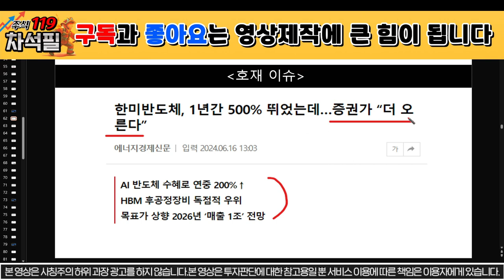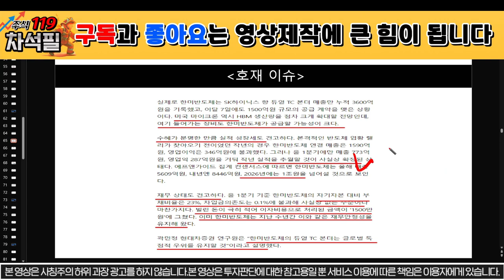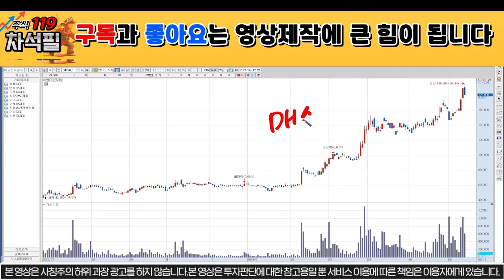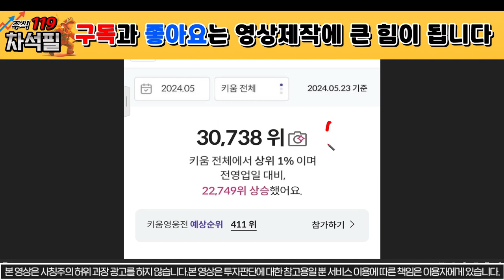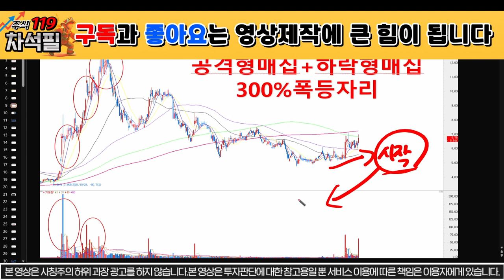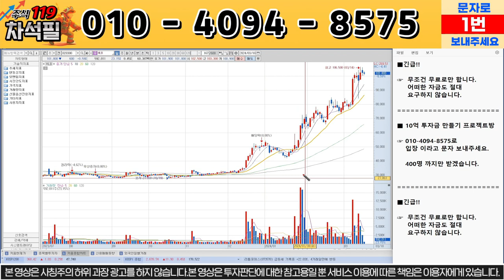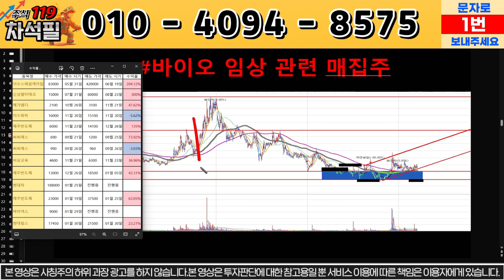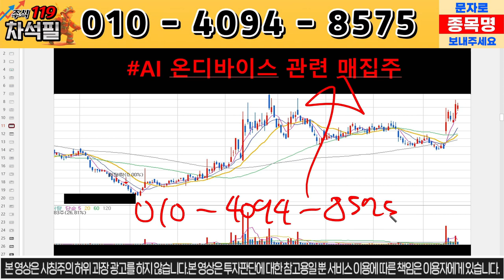[한미반도체 주가 전망] 긴급상황 발생! 급등 시작이다! 마이크론 확정! SK하이닉스 접수! 한미반도체 주식 분석! 한미반도체 삼성전자 한미반도체 목표가 전망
한미반도체 주가 분석, 주식 분석입니다.

한미반도체
한미반도체주가
한미반도체주가전망
한미반도체전망
한미반도체주식
한미반도체목표가
한미반도체주식전망